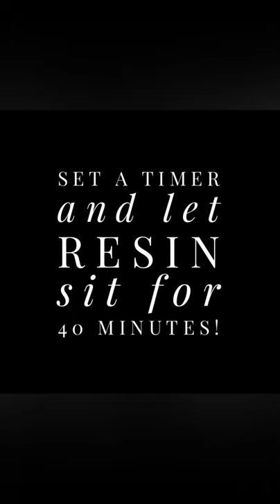"Dahlia" flower technique resin geode coasters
Below are links to my wishlist to donate supplies for making these tutorials, as well as my tip jar. Thank you for allowing me to do what I love and to show others how along the way!

Wish List:

Original design idea by more.yalta. not all steps are included in this video to achieve these results. If you would like information on her course, you can find her at: Instagram.com/more.yalta

"Dahlia"
Solid resin Carbon Black and Shinto Shrine geode coasters.

Alcohol Ink:

Silicone cups and stir stick covers

Paint Pen: